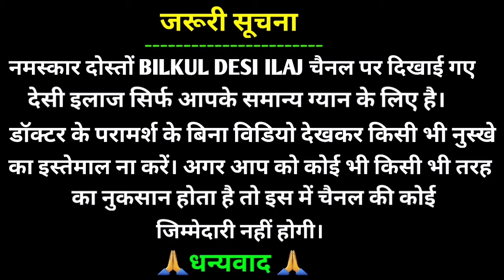बीवी सुबह ठीक से चल नहीं पाएगी, 10 दिन में घोड़े जैसा हो जायेगा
बीवी सुबह ठीक से चल नहीं पाएगी, 10 दिन घोड़े जैसा हो जायेगा
कृपया इस चैनल पर दिखाये गए किसी भी देसी इलाज को करने से पहले अपने वैध को जरूर दिखाएं. अगर आप को कोई भी नुकसान होता है तो इसमें चैनल की कोई जिम्मेदारी नहीं होगी.. धन्यवाद..

जरूरी सूचना.. 👇
धन्यवाद 🙏